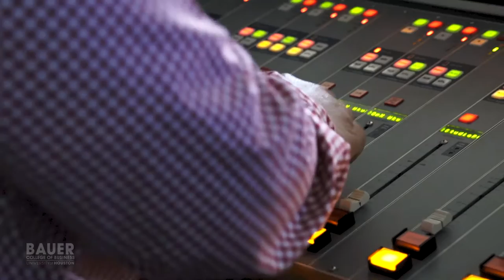Freddy Cruz - Run the World (An Inside Bauer Story)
A graduate of the C.T. Bauer College of Business, Freddy Cruz has taken the radio industry by storm hosting the afternoon show at 104 KRBE in Houston.